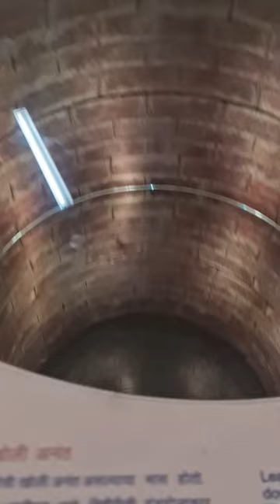Infinite Well | Professorbhaiyya